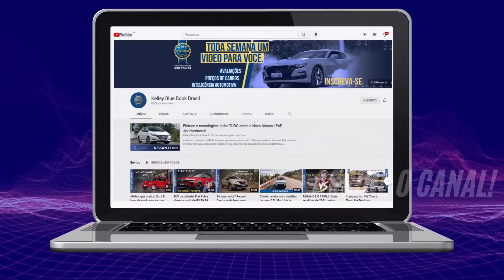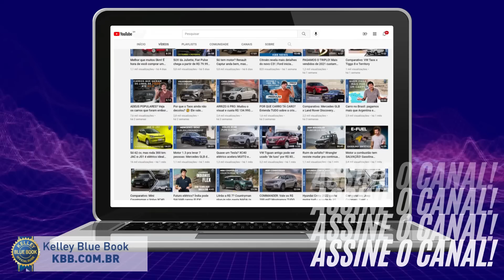Se não comprar, o desconto é maior? Isso faz sentido no mercado automotivo atual? Não é bem assim...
A frase do título ficou muito famoso de um seriado de tv e é constantemente usada quando se fala em descontos ou promoções de fim de ano, final de mês, black friday, etc. E aqui no canal, todos os meses, nós fazemos um vídeo mostrando quais são os carros zero km que estão com maior desconto.
E daí vem muita gente dizendo que os preços dos carros subiram tanto que os descontos que estão dando não valem a pena. Concordamos que os carros realmente estão muito caros, mas estamos aqui para ajudar quem quer ou precisa adquirir um veículo novo ou usado, e nesse momento é que as ofertas valem a pena.
Já outros dizem que se ninguém comprar carro, os preços vão baixar. Isso realmente pode acontecer? Primeiro que sempre vai ter alguém ou alguma empresa com necessidade de adquirir um veículo para trabalho por exemplo. Segundo que as montadoras já estão vendendo muito menos do que elas vendiam no passado e para se manterem com lucro alto, os preços dos carros tiveram que subir!
E esse é o ponto que o Gustavo quer chegar no vídeo: será que se comprarmos menos carros, os preços não vão subir ainda mais? E outra, o canal Opinião Sincera está aqui para ajudar na escolha do carro e não para dizer que devem comprar esse ou aquele, novo ou usado. Tudo é uma questão de auxílio para quem quer comprar. Se nesse momento você acha que não vale a pena comprar, o que realmente faz muito sentido, não tem problema. Mas ainda assim tem muita gente com esse desejo.

Parceiros (links no primeiro comentário):
Virgola
Klaue Corretora de Seguros
Carro Favorito
Tuio Car Detail
KBB Brasil
PneuStore
SuperBike Store